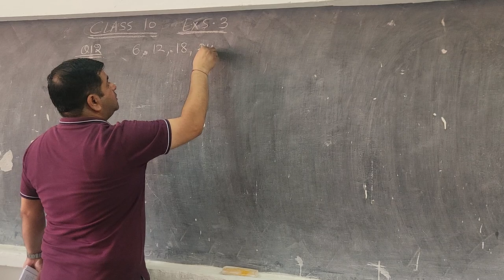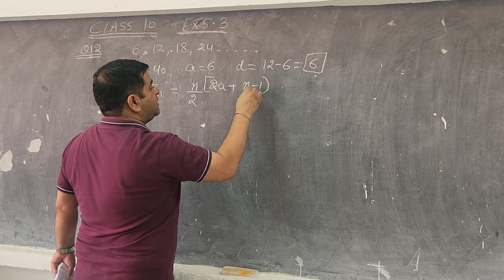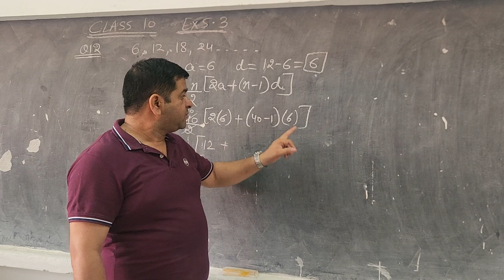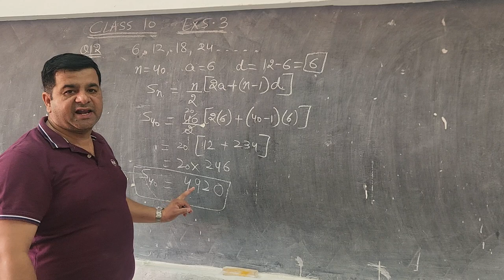CLASS 10 EX 5.3 Q12